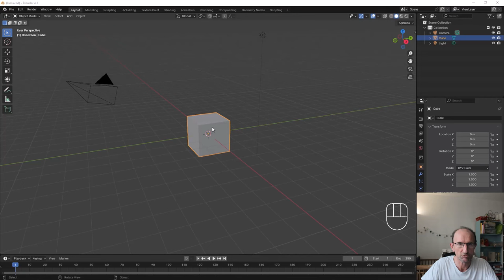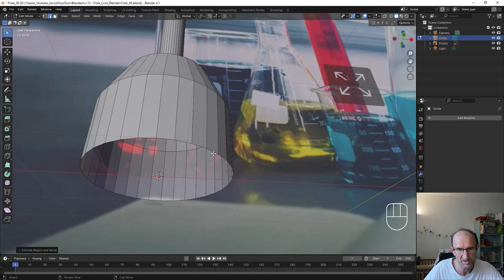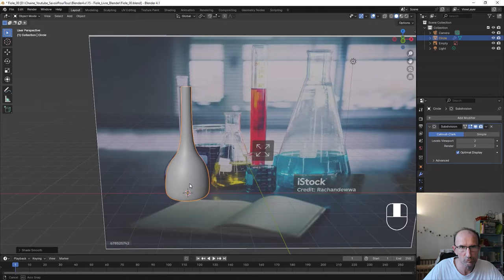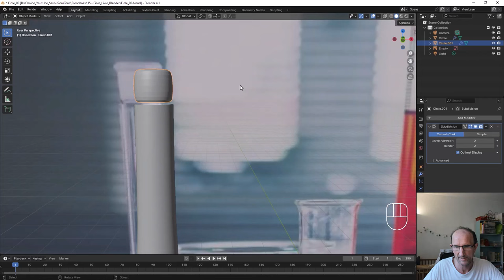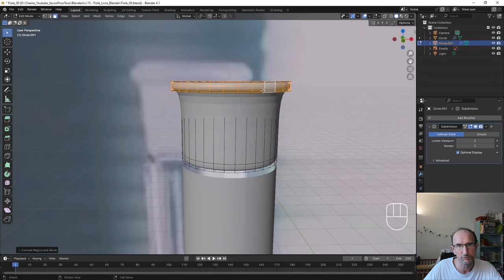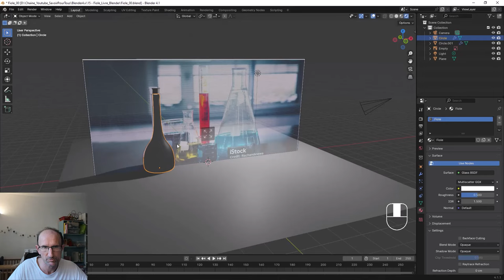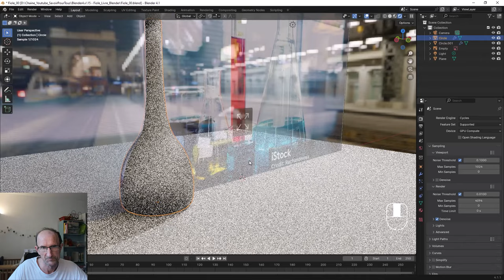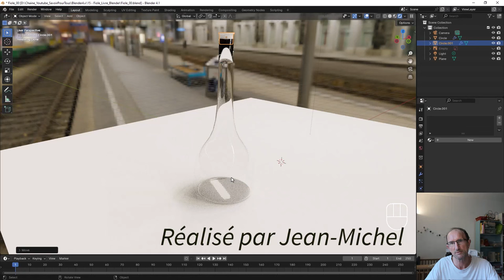Blender 3.x et 4.0 - Livre Blender - Création fiole - Partie 01 - Débutants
Lors du discussion avec une personne, je me suis aperçu que la création de la fiole pose des problèmes, voilà pourquoi, je vais vous expliquer dans cette première partie, une première technique afin de créer une simple fiole.